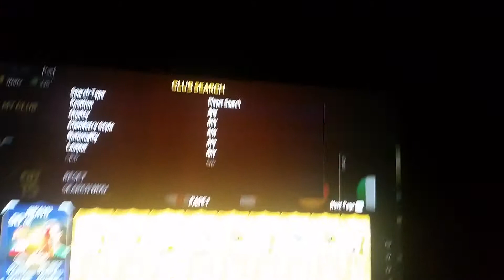90+ TOTS PULL!!! OMG I CAN'T EVEN!